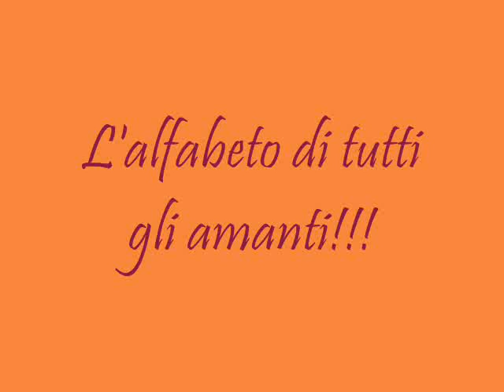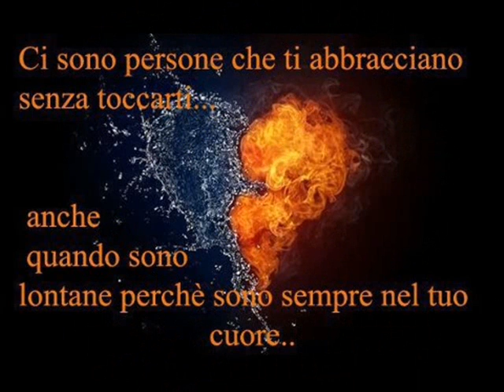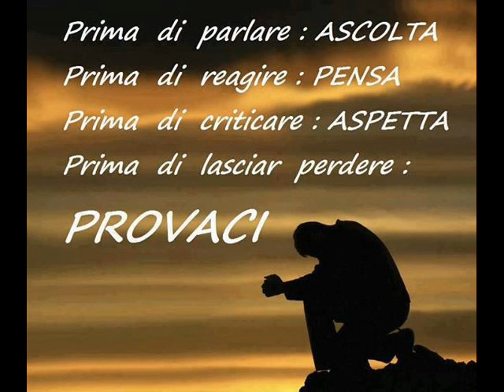L'alfabeto Degli Amanti!!!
Cover L'alfabeto Degli Amanti  by  Antonella